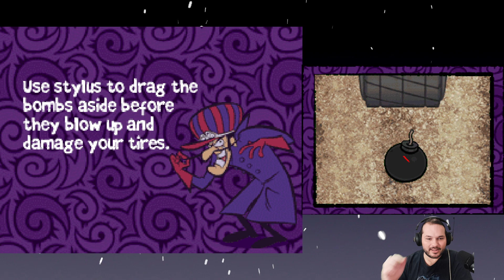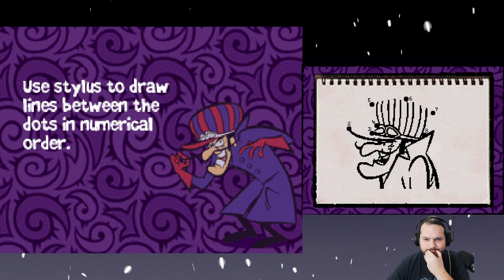The WACKIEST of Races! - Wacky Races Crash & Dash [DSember Day 10]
24 days, 24 games!

After last years GBAdvent we're back at it with the DSember.
24 games, many of which you'll probably have never seen or heard of, every day until Christmas eve!